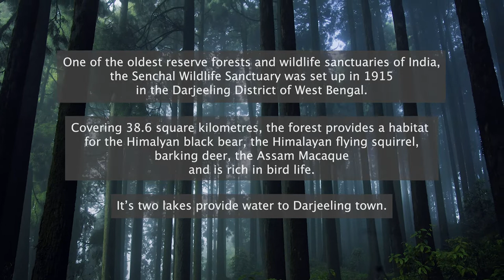Blue Planet: Budhaditya Mukherjee Short